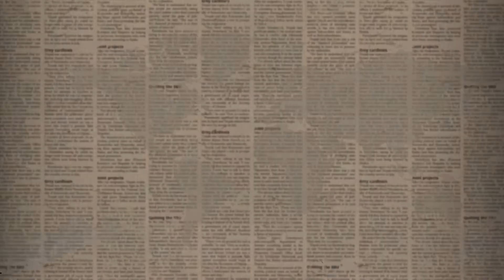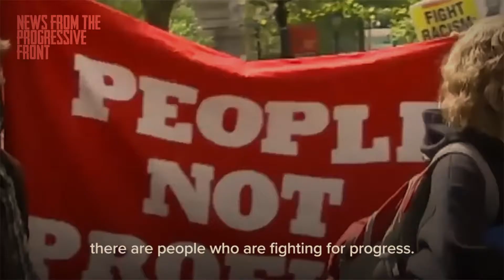Intro Pt. 2 – NEWS FROM THE PROGRESSIVE FRONT mit Zack Exley, Srecko Horvat & Rosemary Bechler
A Series of Political Talks with Reports, Interviews, Commentaries & Get-Togethers

#1: »European Elections: The Battleground for Europe's Future«

mit Rosemary Bechler, Ivana Nenadovic, Zack Exley & Srećko Horvat

Samstag, 9.2.2019, 20:00–22:00 Uhr (Einlass: 19:30 Uhr)

Altes Pfandhaus